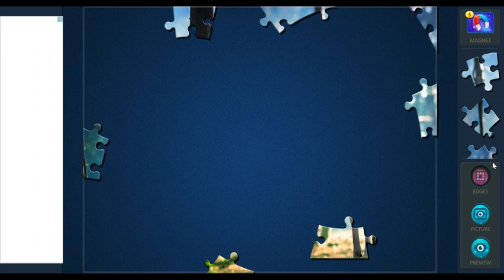Magic Jigsaw Puzzles: Fallow deer in a forest, Radial cut, 70 piece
This is timelapse (8x speed).